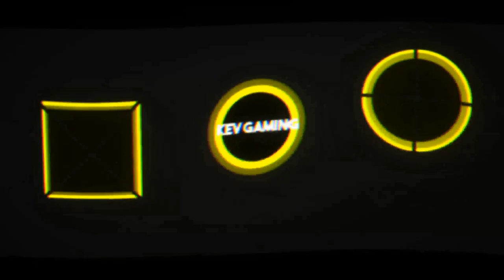Let's Play F1 2018 Karriere Saison 2 #102 Belgien Rennen